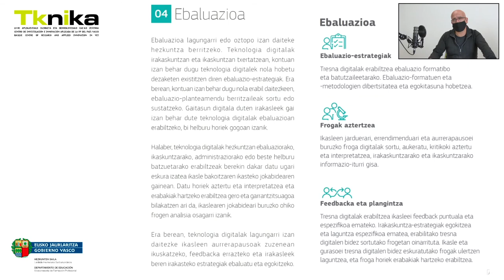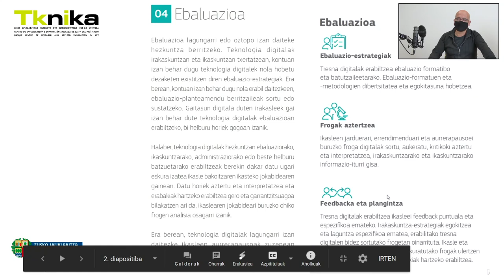DigCompEdu. 4. arloa: Ebaluazioa